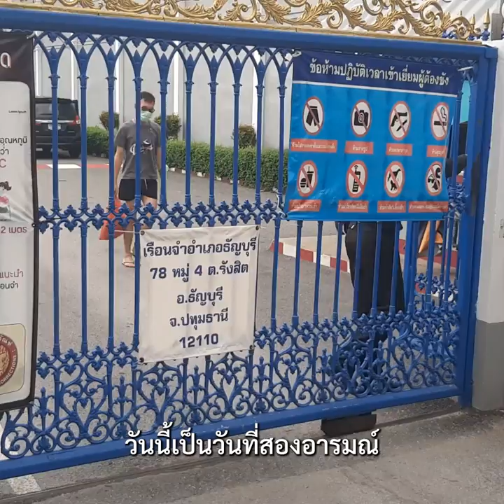ปล่อยตัว 'ฟ้า ราษฎรมูเตลู' ผู้ต้องหาคดี 112 | 5 พ.ค.64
ประเทศเรามีรัฐบาลที่บริหารจัดการไม่ได้เลย เราต้องเข้าใจนะว่า ประเทศนี้เป็นเหมือนเรือ ถ้ากัปตันกุมบังเหียนเรือไม่ดี  เรือก็อับปางได้ในอนาคตข้างหน้า ซึ่งเป็นเช่นนั้นจริงๆ ประเทศเราซึ่งเป็นเรือ กำลังจะอับปาง"

ฟ้าให้สัมภาษณ์ถึงความรู้สึกหลังจากได้รับอิสรภาพ ว่าตนรู้สึกทั้งดีใจ และรู้สึกเสียใจเมื่อทราบว่าคุณแม่เส้นเลือดในสมองแตก ฟ้าเล่าถึงความยากลำบากในการใช้ชีวิตในเรือนจำ และคิดว่ามันควรจะดีกว่านี้ หากได้รับงบประมาณที่เหมาะสม
5 พ.ค.64 เวลาประมาณ 15.00 น. ปล่อยตัวชั่วคราว 'ฟ้า ราษฎรมูเตลู' ผู้ต้องหาคดี 112 จำนวน 4 คดีแล้ว วางเงินประกัน 2 แสน ติดกำไล EM โดยก่อนที่ศาลอุทธรณ์จะอนุญาตให้ประกันตัว พรหรมศรต้องถูกจองจำไป 1 เดือน 21 วัน